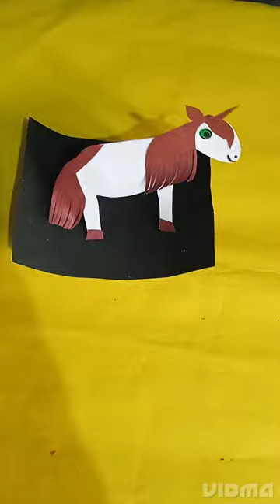How to make Horse 🐎 with paper।